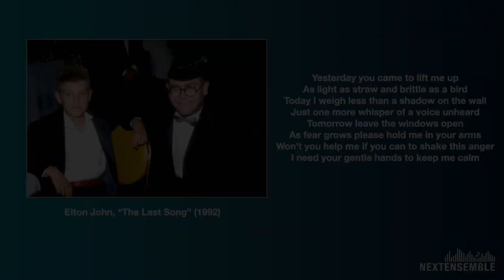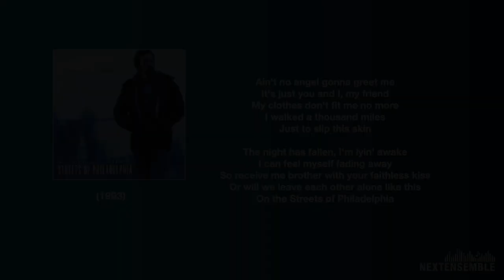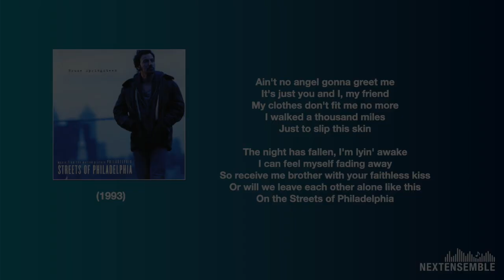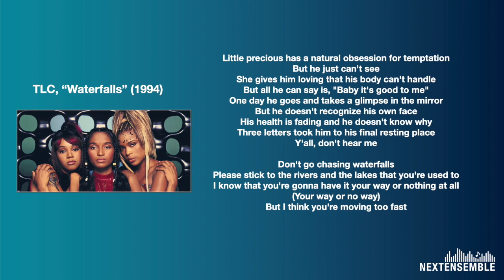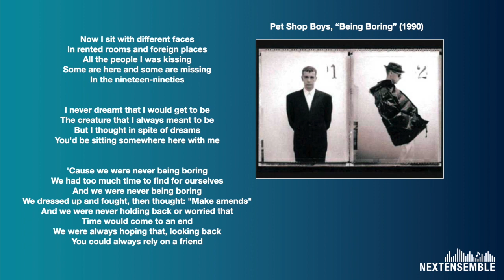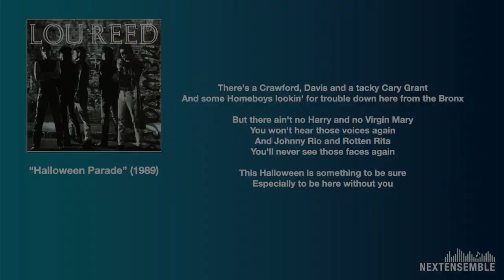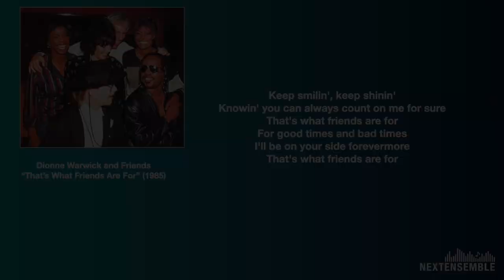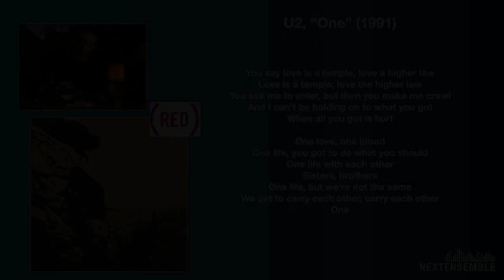Force majeure Ep 8: HIV/AIDS part 2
This week’s episode continues the discussion of music from the 1990s related to the HIV/AIDS epidemic, this time through the lens of popular culture. We will hear music from Elton John, Cyndi Lauper, TLC, Dionne Warwick, and others.

Carey Campbell is our host and also Associate Professor of Music at Weber State University.  You can find music compositions by him

Weber County RAMP
Ogden City Arts
Utah Division of Arts and Museums

About NEXT Ensemble:
Classical music has an image problem. It is often considered music for the elite, for the educated, for the “cultured” (whatever that means) and has been perceived as exclusionary. We at NEXT Ensemble don’t buy that – we see classical music as one type of music among many, with equal ability to move people, to communicate, and to sometimes even get them to tap their toes. Classical music has a long history, yes, but it also lives very much in the present and its ultimate job – to connect people through sound—has remained unchanged. NEXT Ensemble seeks to bring those connections front and center, using music as a lens through which we might understand ourselves, our past, and one another just a bit better.

We focus upon the human element in the stories of the music we tell. We seek to instigate conversation, not tell people what they are supposed to feel and think about the music. Instead of just performing pieces and expecting audiences to “get it” (although we don’t believe there’s a singular “it” to “get”), we engage a host to talk between pieces, suggesting things to listen for, introducing the performers, interviewing composers, dropping bits of stories about the music or composers along the way, taking questions, etc. – essentially acting as a tour guide through the concert. Furthermore, our organization lives in the very community in which it serves: that means we are tuned in to local issues and champions of Ogden’s unique culture and history.